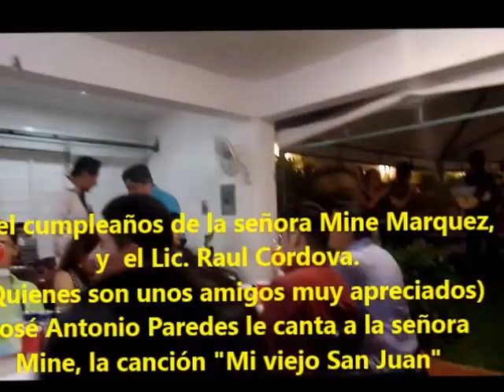José Antonio Paredes canta: Mi viejo San Juan.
En el cumpleaños de nuestros respectivos amigos; Raúl Córdova, y la señora Mine Marquez.
"En este espacio, podrás escuchar algunas de las propuestas musicales, las cuales no tienen compromiso con Editoras y están disponibles para quienes quieran Grabarlas en su propio estilo y género"

Para escuchar algunas de sus propuestas musicales favor de seguir estas ligas.